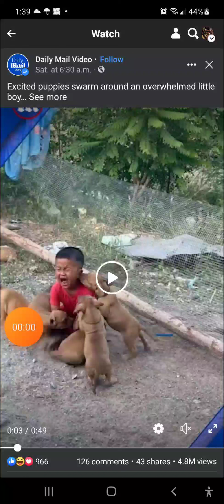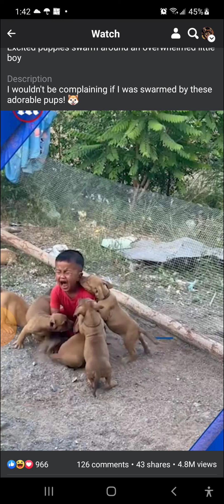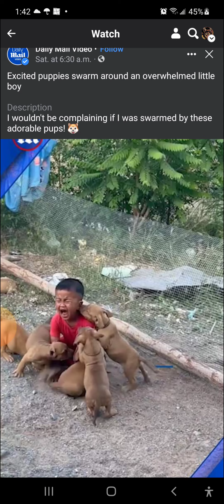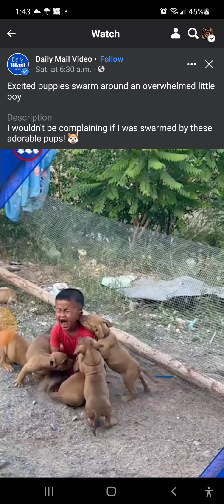Shame on you Daily Mail for supporting this behaviour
Over 8 to 9 Worthless Mutts swarm child as I assume parents film and as Daily Mail supports this madness.